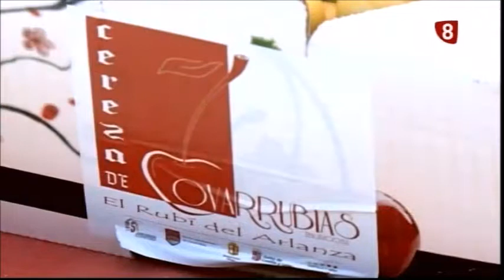FIESTA DE LA CEREZA COVARRUBIAS 11 7 16